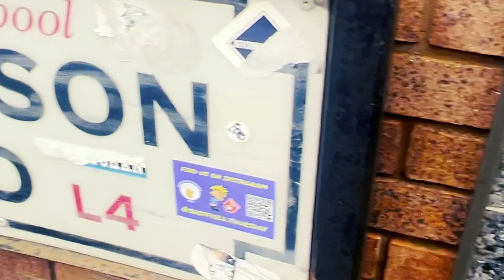LUCAS DIGNE HAUNTS EVERTON AS VILLA SECURE 3 POINTS | EVERTON 0 VS 1 ASTON VILLA MATCHDAY VLOG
In today's video we visit Goodison Park to see Everton take on Aston Villa in which is a must win game!